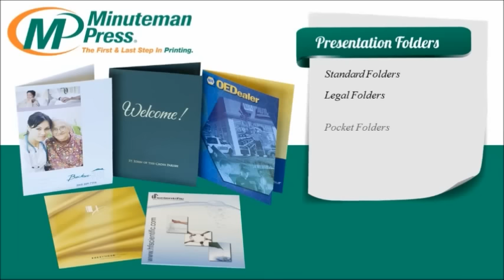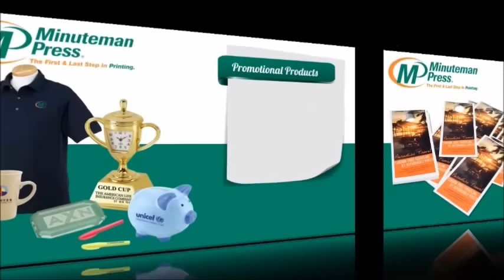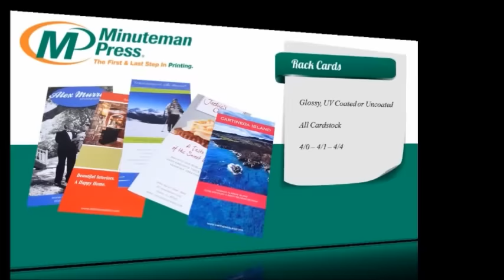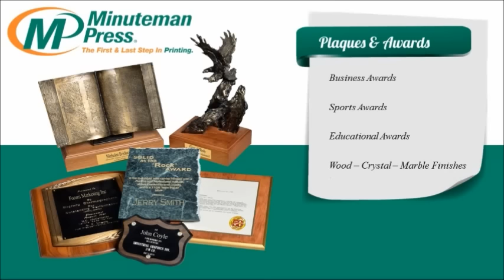Minuteman Press and International Minute Press Product and Service Catalog (2013)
Product and Service Catalog for Minuteman Press and International Minute Press franchises.  for Minuteman Press franchise opportunities.